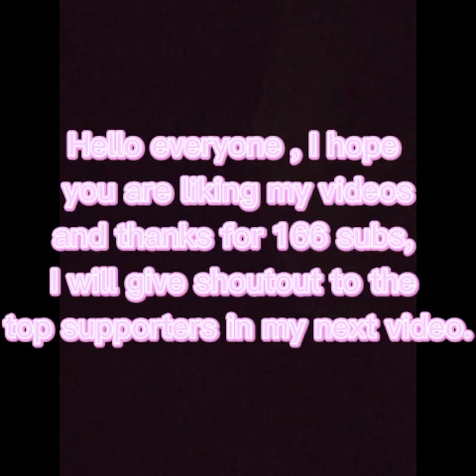Senior girl in high school Ep.49 (comic)